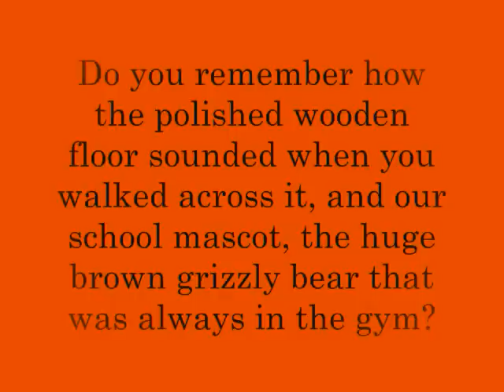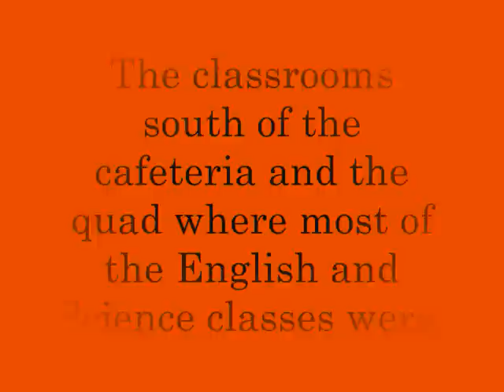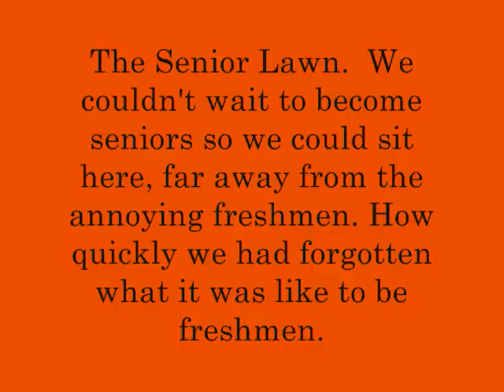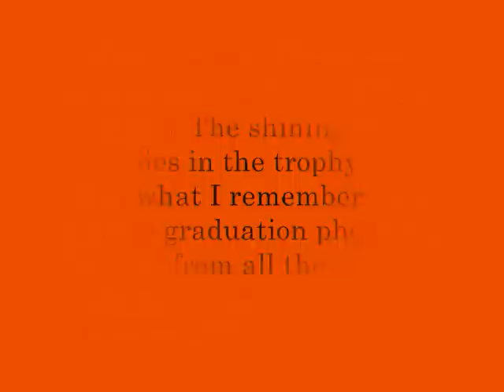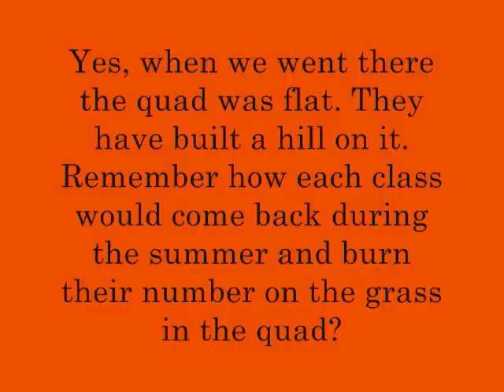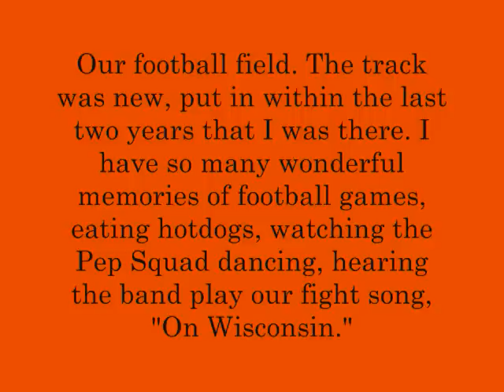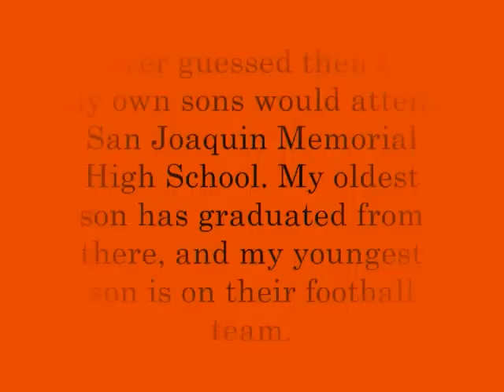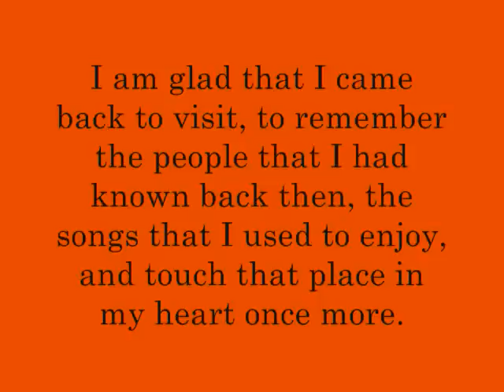Central West High School - short version_0001.wmv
A video of Central West High School in Fresno, California. I went to school there from 1972 to 1976, when the school was called Central Union High School.